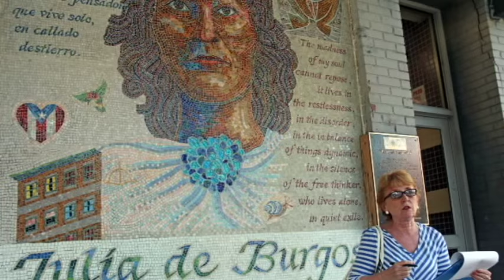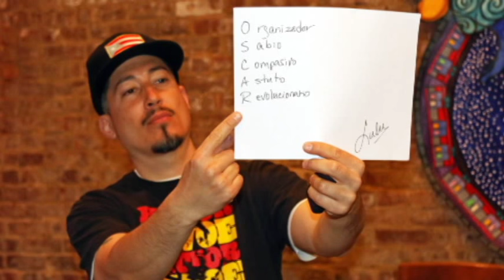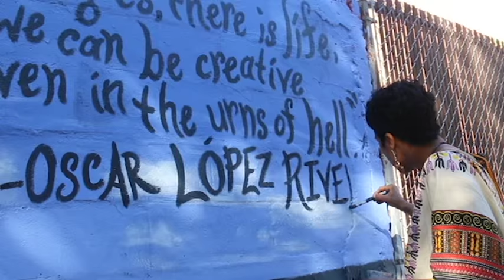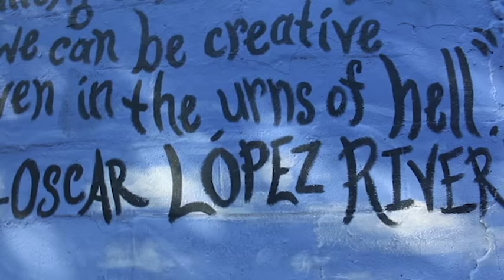Honoring Oscar López Rivera in East Harlem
East Harlem Preservation's documentary "Honoring Oscar López Rivera in East Harlem" details the Spring 2015  re-imagining of the East 107th Street mural of Puerto Rican political prisoner Oscar López Rivera by community artists Natalie del Villar, Marthalicia Matarrita, and Xen Medina, a project commissioned by East Harlem Preservation with support from the Historic Districts Council.